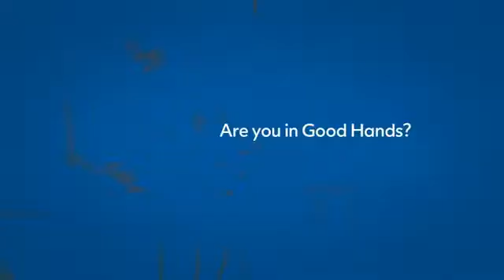Allstate | Mayhem | Resolution